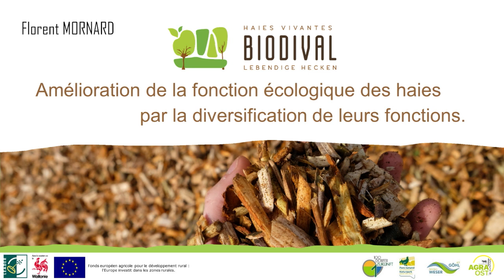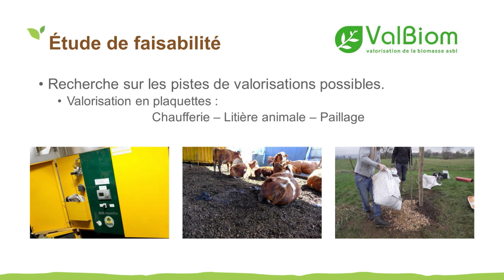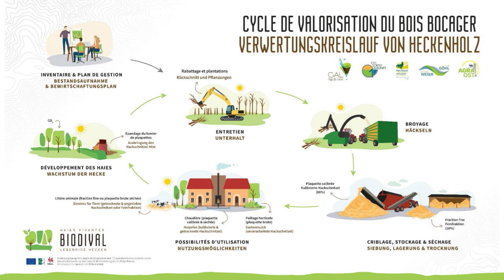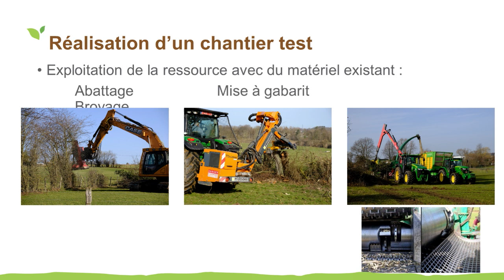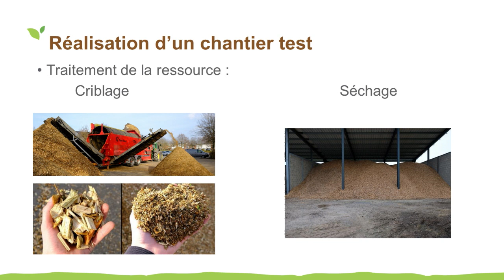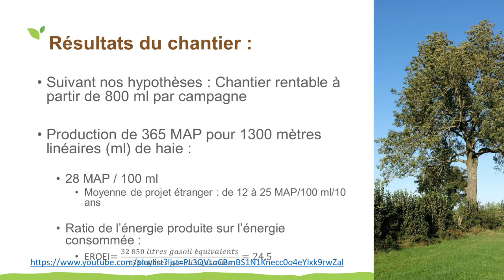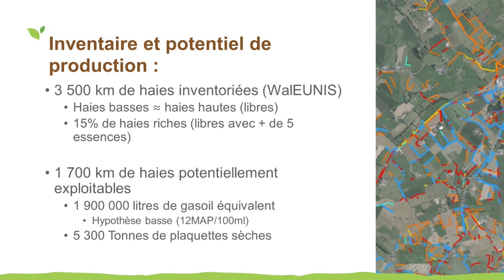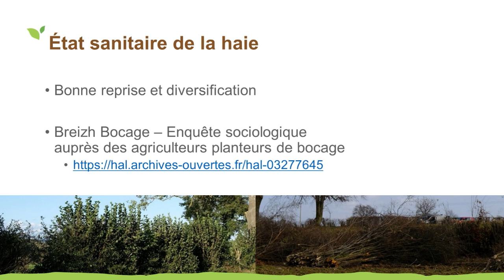Entretien et valorisation de la haie bocagère (2/2)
Olivier Baudry, SPRL Dryades, Florent Mornard, Groupe d'Action locale Pays de Herve.

Première partie

- Les types d'actions d'entretien en fonction de l’âge et de l'objectif de la haie (paillage/dégagement, recépage, taille, cernage racinaire, taille de formation/élagage...)
 - Les différents outils d'entretien (lamier, épareuse, sécateur, tronçonneuse...) et leurs avantages/inconvénients respectifs
 - Les bonnes pratiques de taille (conserver les troncs intacts sans les écorcer, adéquation matériel/fréquence d'intervention...)
 - Recommandation de gestion pour les haies à vocation écologique (créer des haies étagées et d'âges différent en créant des trouées temporaires par recépage, recéper différentiellement les essences en fonction de leur croissance, combiner des actions non sélectives de contrôle de l'ampleur de la haie (lamier, épareuse...) à des actions sélectives (recépage, tronçonnage...), diversifier les habitats grâce à des tas de bois, des arbres morts, des têtards...).

Deuxième partie

Le projet BIODIVAL est porté par trois Groupes d’Action Locale dans l’Est de la Belgique, le GAL 100 Villages 1 avenir, GAL Entre Vesdre et Gueule et GAL Pays de Herve.
L’objectif est de développer des pistes de valorisation durable (économiquement et environnementalement) du bois bocager des 16 communes couvertes par le projet. Avec l’aide de l’ASBL Valbiom, un circuit de valorisation a été établi et testé dans différentes conditions. Le bois bocager est transformé en plaquettes utilisables pour des chaudières biomasse ou en litière animale. La méthodologie et les résultats des expériences sont présentés.